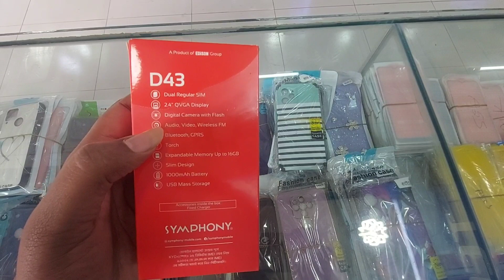Symphony D43 price in bangladesh | Symphony new keypad phone | mobile | Tgsm xpart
Hi vewres this mobile brand name is symphony

2.4" Qvga display
1000mAh battery
dual sim
vibration
Internet
Auto call recorder
Blacklist
Wireless Fm
camera

Symphony
Symphony D43
Symphony D43 price
Symphony D43 price in bangladesh
Symphony mobile price
Symphony new keypad phone